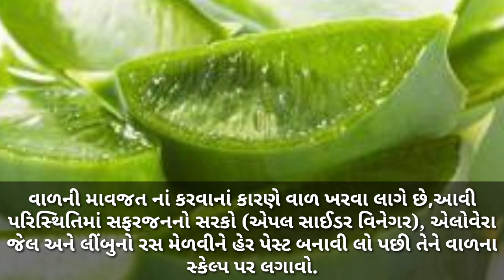ચોમાસામાં ત્વચા અને વાળ ની સંભાળ રાખવા માટે આ રીતે કરો એલોવેરા નો ઉપયોગ/ Beauty Benefits Of Aloevera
1. ચોમાસામાં ત્વચા અને વાળ ની સંભાળ રાખવા માટે આ રીતે કરો એલોવેરા નો ઉપયોગ
2. Beauty Benefits Of Aloevera
Hello Friends
Jyotika the utuber
In This Video I Will Share With You"Beauty Benefits Of Aloevera"

નમસ્તે મિત્રો
મારી ચેનલ માં તમારું હાર્દિક સ્વાગત છે
આ વિડિયો માં આપણે વાત કરીશું "કુુુવારપાઠા નાં સૌંદર્ય લક્ષી ફાયદાઓ"વિશે
આશા રાખું છું કે તમને આ વિડિયો પસંદ આવશે જો પસંદ આવે તો મારી ચેનલ ને લાઈક, શેર અને સબસ્ક્રાઈબ કરવાનું ભૂલશો નહીં
મારો વિડિયો જોવા માટે તમારો ખૂબ ખૂબ આભાર 🙏
ફરીથી મળીશું ત્યાં સુધી આવજો